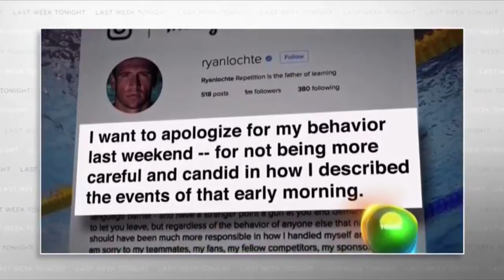John Oliver - Ryan Lochte